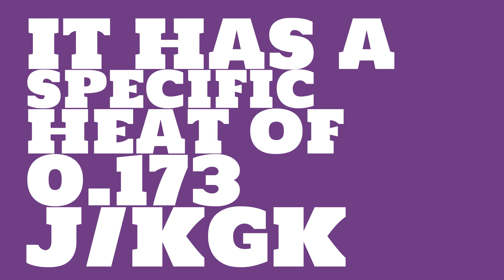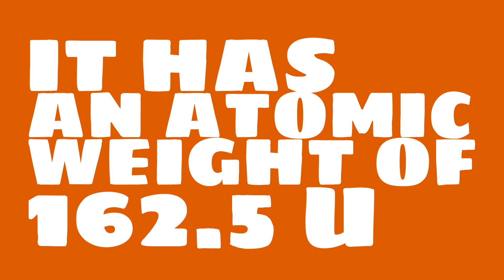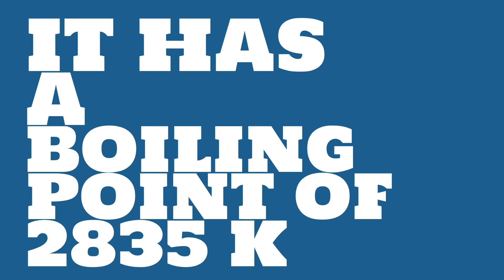What is the atomic radius of Dysprosium?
Watch this video to learn everything you ever wanted to know about Dysprosium.